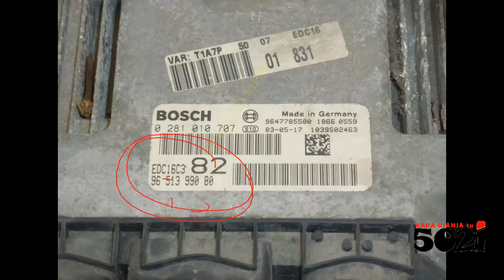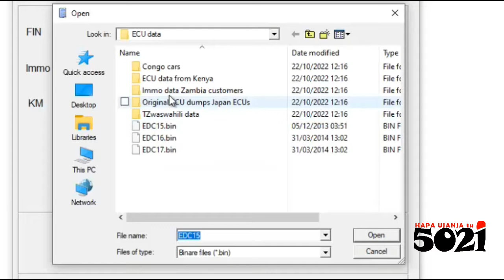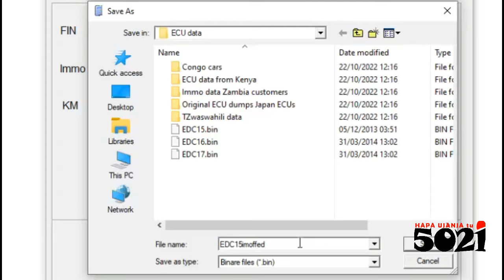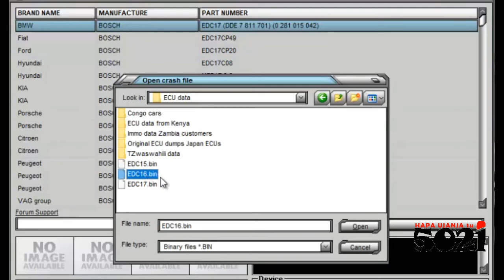Decode, Slay or Decrypt ECU's (Electronic Control Units) D.i.Y mwenyewe🤷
Tafuta njia zako za kusoma flash data na (au data ya EEPROM wakati mwingine, ECU fulani, kwenye gari fualni, kulingana, namna utaelekezwa)!

Sasa ukisha pata hizo data, ziingize katika programu hizi ili uchawi ufanywe automatically na kisha upate faili mpya ya data ya kuandika au kurudishia, kama ilivyoelezwa kwenye video, hapa chini👇 nenda upate hii program!

Pengine EEPROM memory data, pengine FLASH memory!